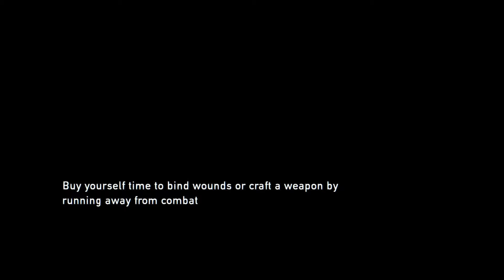The Last of Us PS4 | Part 28 | Ninja Bast**d!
In today's episode i meet some cannibals, try out some new interrogation techniques and be a bit bitey!